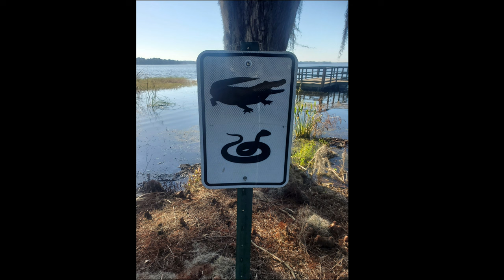Richard Ervin Park and Lake Tarpon in Tarpon Springs Florida.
Small park on Lake Tarpon.